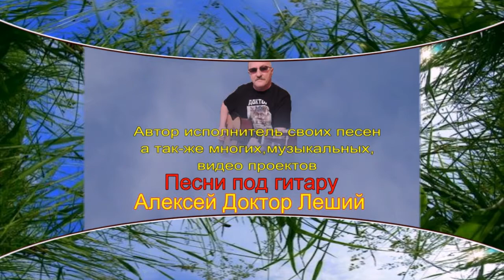Песня - Богородск - город Дзержинск - ниж,обл -Песни под гитару - Алексей Доктор Леший - бард